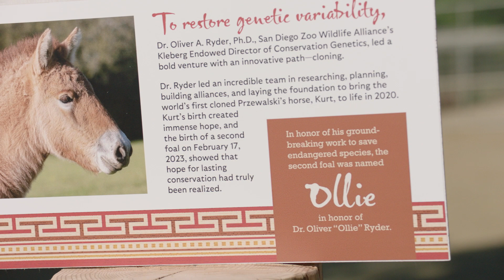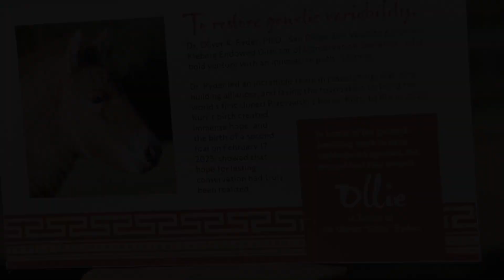Meet Ollie: Second cloned Przewalski's horse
Meet the world’s second successfully cloned Przewalski’s horse, who is now thriving at his home at the San Diego Zoo Safari Park. Upon his arrival, the foal was given the name “Ollie,” in honor of Dr. Oliver Ryder, Director of Conservation Genetics at San Diego Zoo Wildlife Alliance.

About the project:

Like many endangered species, the Przewalski’s horse is recovering from a severe historic bottleneck. All 2,000+ Przewalski’s horses today are descendants of just 12 individuals. While ongoing reintroductions since the 1990s have established wild herds in China and Mongolia, restoring genetic variation is essential to ensure the species’ survival into the future. Genetic diversity is the foundation for health and adaptation in species.

Since 2018, Revive & Restore and its partners have worked to restore genetic diversity in the Przewalski’s horse through strategic conservation cloning. The plan is for Ollie to become a breeding stallion when he reaches maturity at about 4 years of age, to reintroduce lost genetic diversity to his species.

Video credit: San Diego Zoo Wildlife Alliance